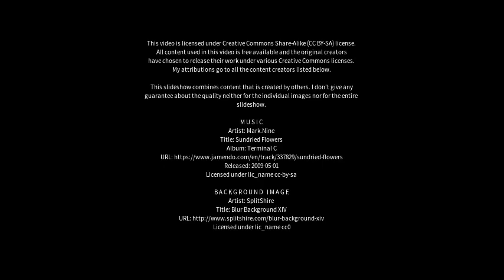Best places to visit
Best places to visit - Ra'anana (Israel) Best places to visit - Slideshows from all over the world - City trips, nature pictures, etc.